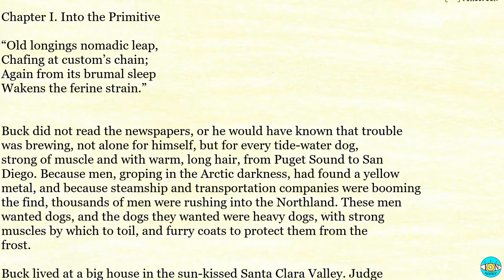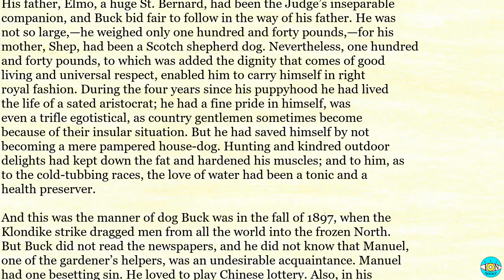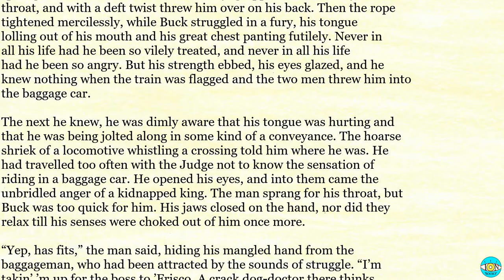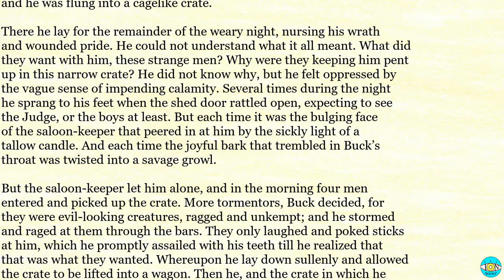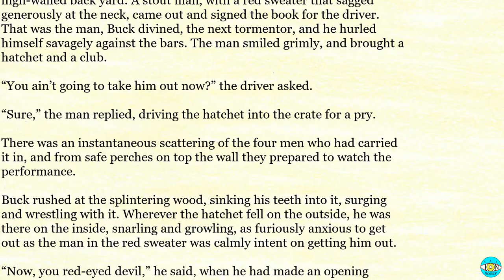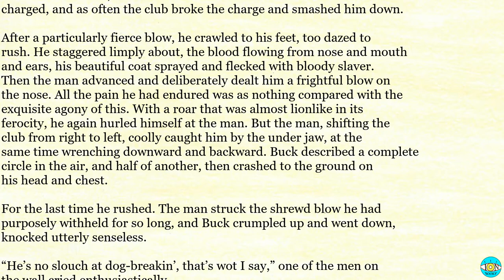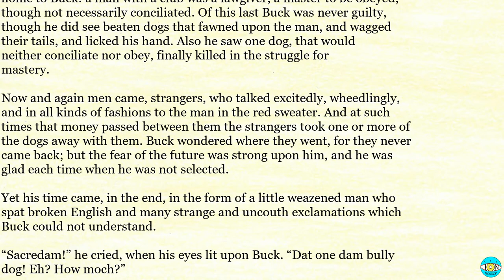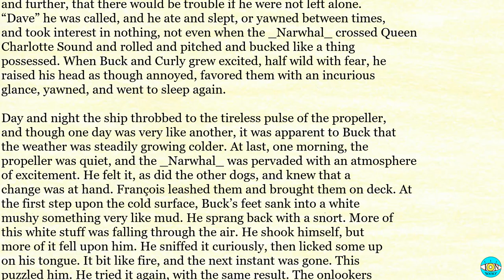The Call of the Wild - Ch 1 |🎧 Audiobook with Scrolling Text 📖| Ion VideoBook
The Call of the Wild by Jack London - Chapter 1